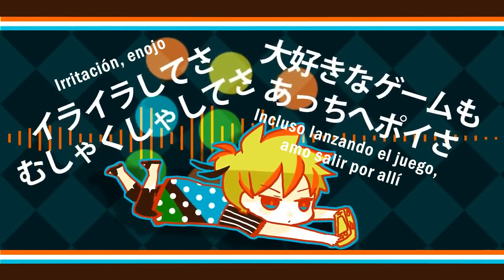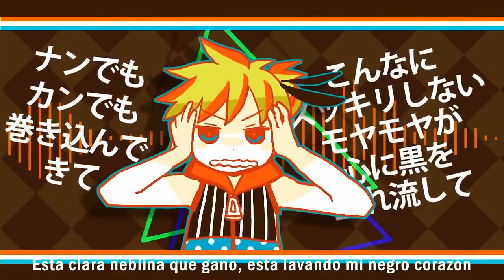[Kagamine Rin & Len] Float in Disco (Sub español)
Ola a el que lea esto! n.nU
No habia subido videos por estar practicando con los subtitulos y karaokes x3
Pero me parese que he mejorado, al menos comparando este con mis primeros fansub si se ve mejor
O eso creo yo, no se ustedes xD
Saludos! :3